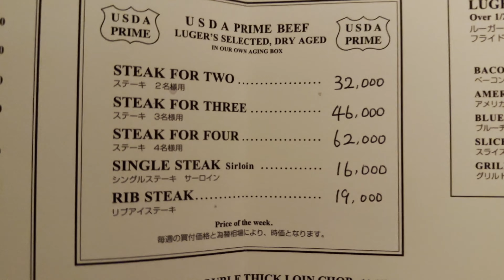在日本吃美國牛肉有多奢侈｜百年牛排館的海外首家分店